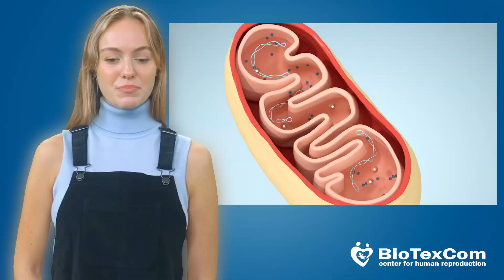Em quais casos é utilizada a doação de mitocôndrias? (2023)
A terapia de substituição mitocondrial é utilizada para prevenir doenças genéticas incuráveis em crianças cujas mães são portadoras de doenças mitocondriais. Descubra mais indicações para o uso de mitocôndrias doadoras no nosso vídeo.